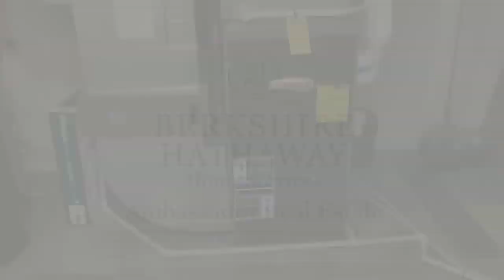1337 S 90 tour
Brick Ranch in westside